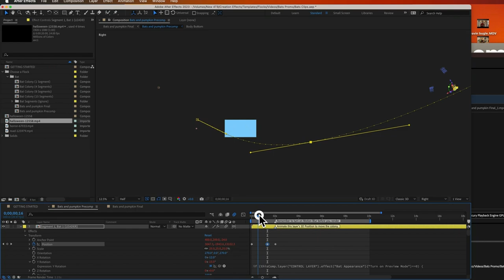Flying Bats Effect - After Effects (Make Custom Bat Animations)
Animate flying bats in Adobe After Effects with this easy-to-use effect.
This flying bats effect will let you animate one bat or an entire colony with hundreds, or even thousands of bats. The bats flap their wings automatically and use pre-programmed flocking behavior. Just tell them where to go with a few Position keyframes in After Effects. Use the effect to add flying bats to your halloween animations, or to simulate realistic bat colonies in the distance, for compositing onto your footage. A Control Layer with over 50 controls allow you to customize attributes like the bats' appearance, their flight behavior (like automatic wing-flapping), and colony characteristics (like randomness and 3D spread). Or, save time and stick with the default settings, and just create their 3D flight path. The 3D bat models are created from 2D images arranged in 3D space (see rotating bat clip in video), and look very convincing when moving quickly or when seen from a distance.

These bats are also included in the popular _Flocks_ template from Creation Effects. For only $20 more, Flocks features an additional 11 species of birds that you can realistically animate and add to your videos.